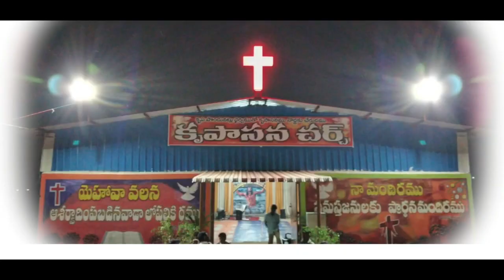దెయ్యపు శక్తుల చేత పిచ్చిపట్టిన వ్యక్తిని విడిపించిన గొప్ప దేవుడు ...testimony by sis.Swapna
నిశ్చయముగా ఈ పరిచర్య మీకు ధైర్యమును,ఓదార్పును, దైవిక క్రమమును, ఆత్మీయతను పంచగలదని ప్రగాడమైన విశ్వాసముతో...
ధనదాహముతో కాక ఆత్మలదాహముతో కొనసాగే ఈ పరిచర్యలో మీరు పాలిభాగస్తులు కాగలరని నిండు మనస్సుతో ఆహ్వానిస్తున్నాము. మీకొరకు ప్రార్ధించేసంఘం, దైవజనులు ఎల్లప్పుడు మీకు తోడుగా ఉన్నారని మరువకండి...
మీ ప్రార్ధన అవసరతకై సంప్రదించవలసిన మాచిరునామా :
Pastor B. Shadrak Garu,
Krupasana Ministries,
Karmika Nagar, Dhammaiguda,
Telangana State.